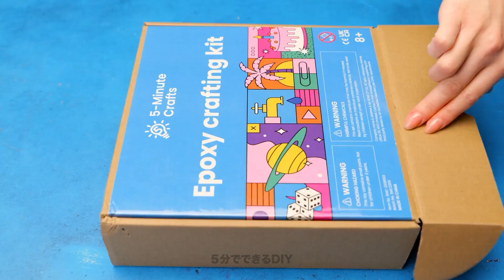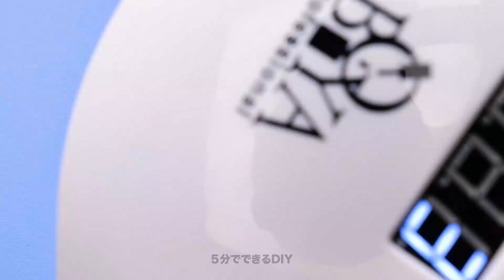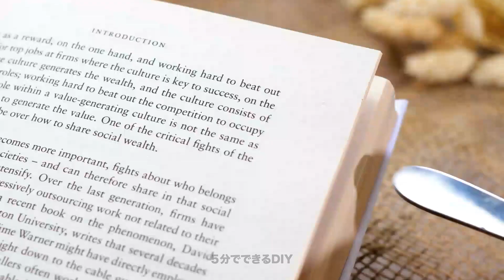ゴージャスなDIYジュエリーアイディア＆ミニクラフト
クラフト好きの皆さんこんにちは！手作りのクラフトはお好きですか？色々な裏技やトリックでDIYジュエリーを作れるアイディアをご存知ですか？

今日は新着、すっごいDIYハックやトリックを紹介します！ステップバイステップのチュートリアルで、DIYジュエリーを自分で作っちゃおう！３Dペン、グルーガン、エポキシ樹脂を使った個性的な手作りジュエリーのトリックがいっぱい！古いアクセサリーもトレンドなアイテムに早変わり！
大金を使う必要もないですよ！友達や家族もびっくりのDIYジュエリーを作りましょう！動画を見て、自分で作れる簡単なアイディアをチェックしてね！

01:30スイカのペンダント
03:23 手作りリング
03:51 すごすぎDIYスプーン
09:18 3D ペンアイスクリーム